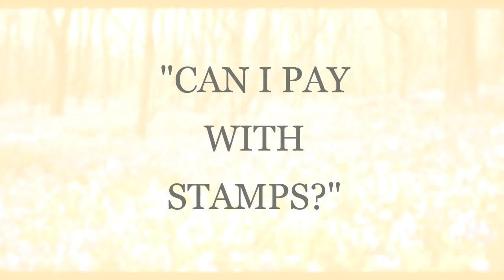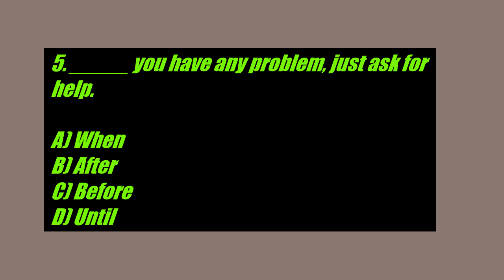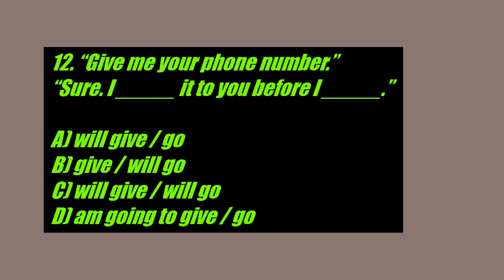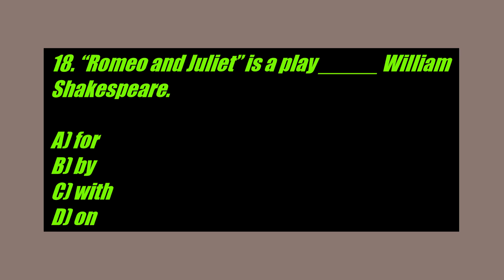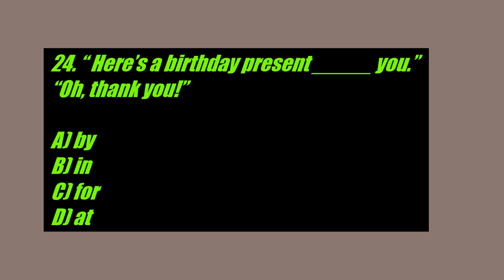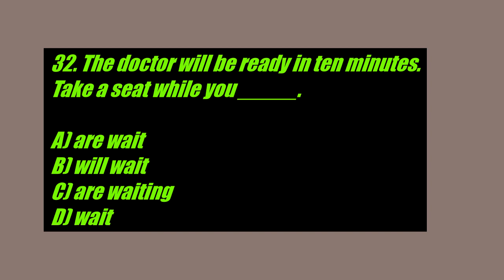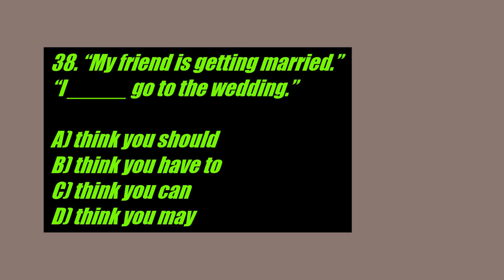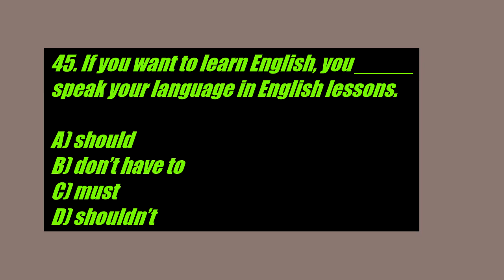Work 11th - English Language Competition - Spring Season 2023.